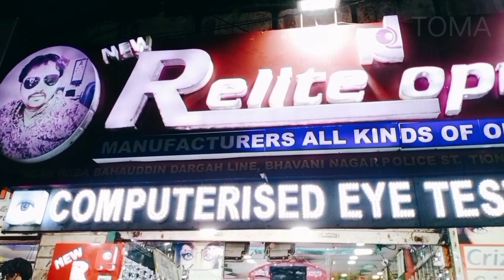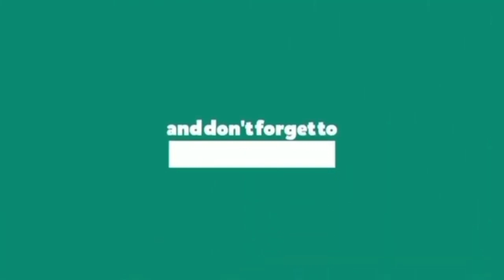Free optical frames and lenses for people age above sixty (60) years at RELITE OPTICAL-TOMA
Free optical frames and lenses for prople age above sixty (60) years at RELITE OPTICAL

Shop Address
# 18-7-405 ,Talab Katta road NEAR BABA BAHAUDDIN DARGAH
HYDERABAD
Owner name : Mr. FASI
TO BUY CONTACT TOMA ON ANY SOCIAL MEDIA HANDLE